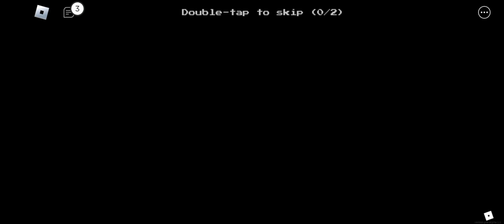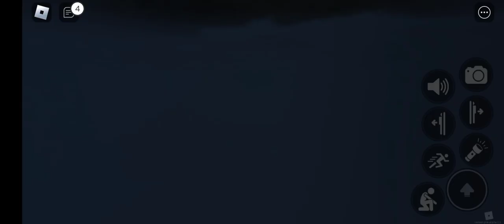МЫ ПОПАЛИ В ЗАКУЛИСЬЕ! ➪ Apeirophobia | #1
👀Видео от лица Спейс мэна👀